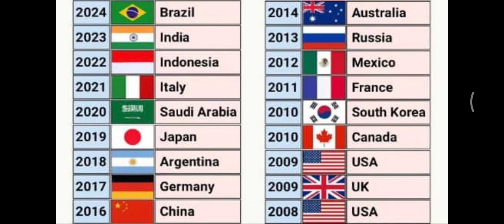G20 Totally Countries /g20 /g20summit /america